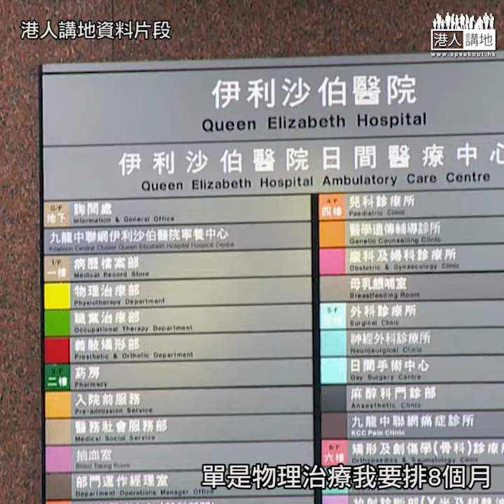【短片】【反罷工有理】憂一旦封關香港會斷糧、市民怒斥醫護罷工無良心：工作負擔將轉嫁其他同事，部分醫護更有歧視內地人心態，籲醫護尊重自己工作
//聽眾陳小姐親身經歷有醫護一開口就歧視內地人，今次醫護罷工要挾政府封關，究竟係有心抗疫定係宣揚仇視內地？大家又點睇呢～//